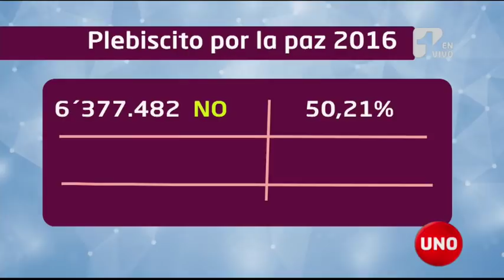La comparación entre los voto del No a los acuerdos de paz y la consulta de la derecha